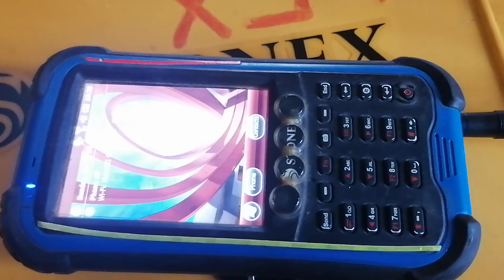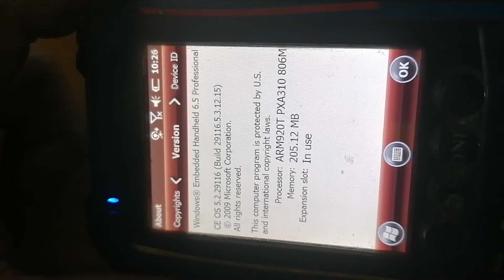Ce sistem de operare foloseste controlerul S4C de la GPS RTK Stonex S8 - plus